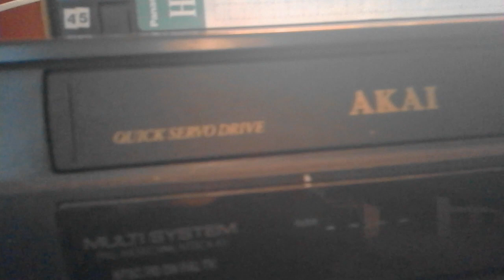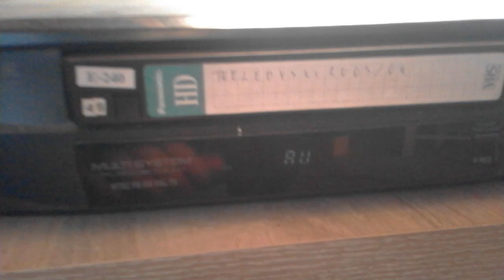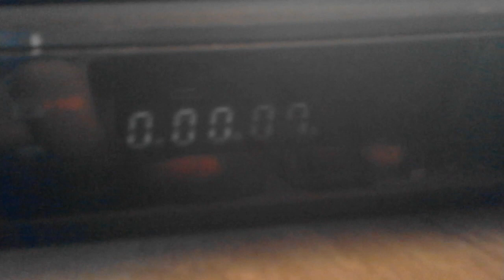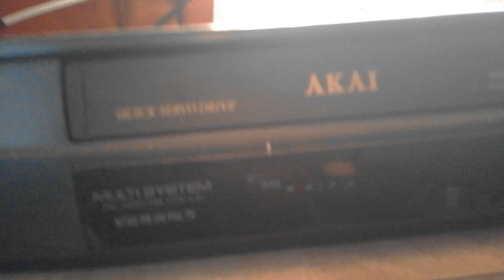Magnetowid AKAI WHS sprawny do otwarzania i nagrywania 20231227 142837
@arturk78 Magnetowid AKAI WHS 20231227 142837 sprawny do odtwarzania i nagrywania! mlodsze pokolenie to nie pamieta co to byl za sprzet i do czego słuzyl,ten sprzed sluzyl do  kaset vhs wypozyczonych w tak zwanym punkcie jak sklep typu lombard teraz i w domu sie odtwarzalo taka kasete vhs nagrana w domu,lub kupywalo sie czysta i nagrywalo sie dany program w tv i sie archiwizowalo.